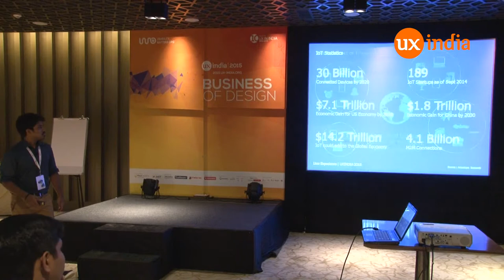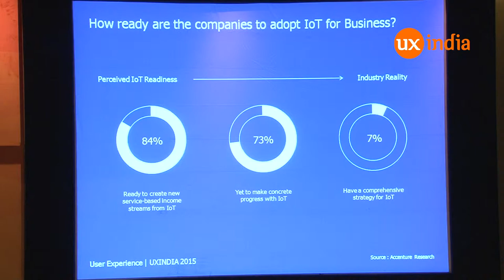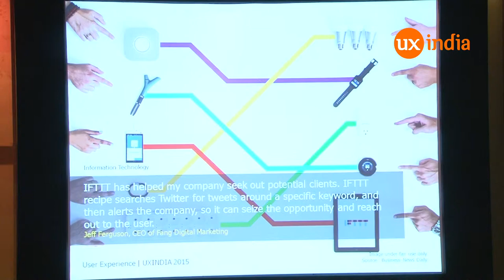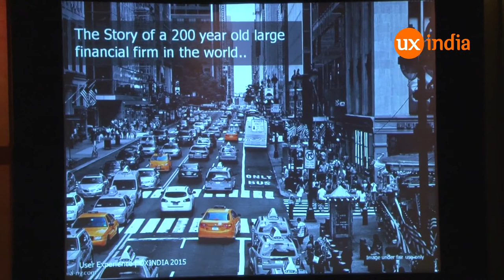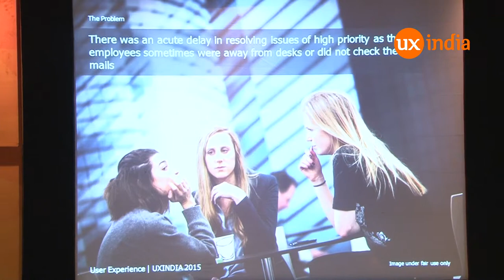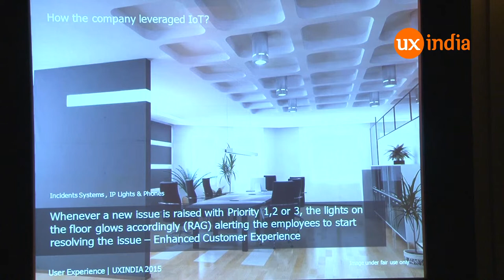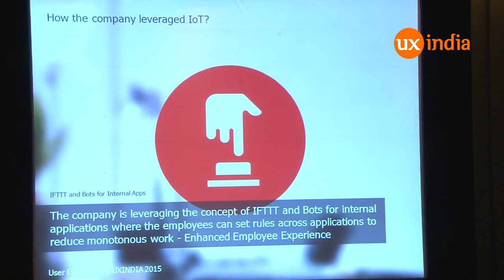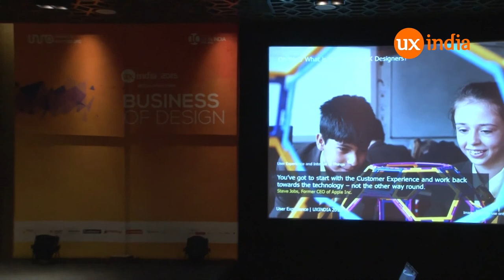Prashanth Shanmugam at UXINDIA2015 :How we connected lights and phone to improve our business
Unarguably the biggest driver of productivity and growth in the next decade, the internet of things will accelerate the reinvention of sectors that account for almost two thirds of world output.